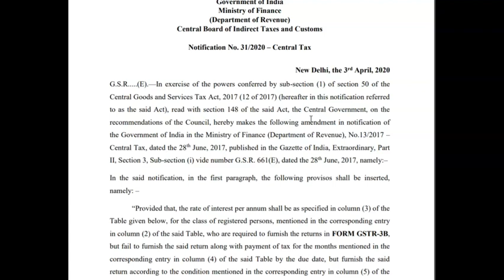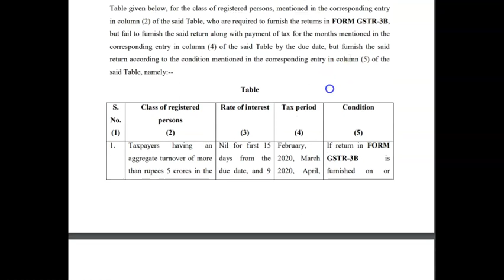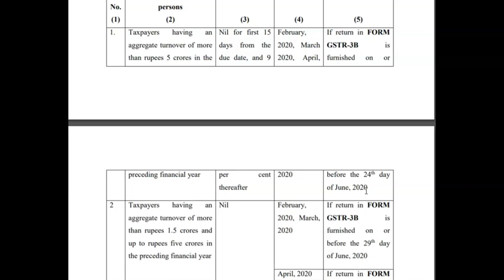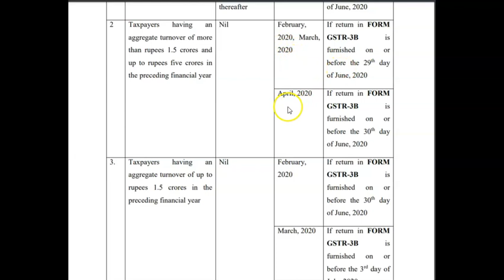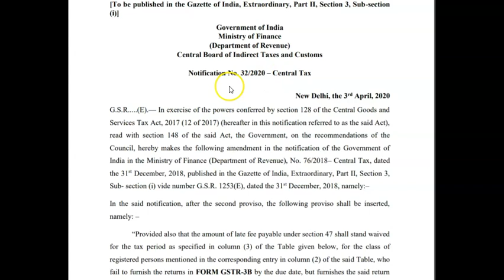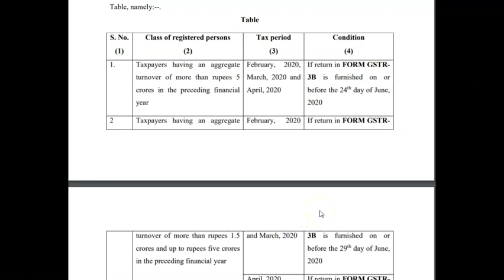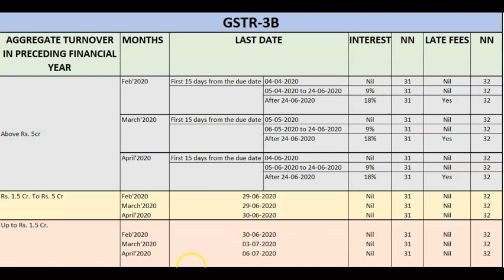क्या है GSTR 3B की नयी डेट्स | Lockdown | What are the new dates of GSTR 3B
Due to Lockdown of 21 days, the due dates of GSTR- 3B ave been extended vide NOTIFICATIONS NO. 31/2020 and  32/2020

For complete details, watch this video

CA Renu Singhal and Advocate Parveen Singhal are running a new kind of full service law firm for a changing world offering a plethora of services including advise on Legal Matters and Statutory Compliances, Direct and Indirect Taxation, ROC compliances, Legal and Financial Due Dilligences Strategic Planning, Working Capital Requirements to businesses of all sizes including.

 We also provide services to Startups of any nature and have rich experience of challenges and constraints that prevails while working with Startups. An integral part of our services is to work closely with our clients so that they can make the right decisions with respect to their financial as well as legal needs.
We Provide variety of services that includes: GST and Income Tax matters including Civil and Criminal Matters including Property matters, Cheque Dishonour cases, Divorce Drafting and Vetting of Agreements and Deeds Audit CFO Taxation etc.